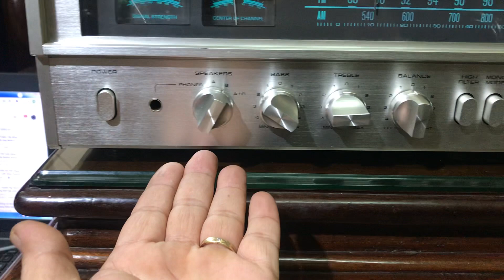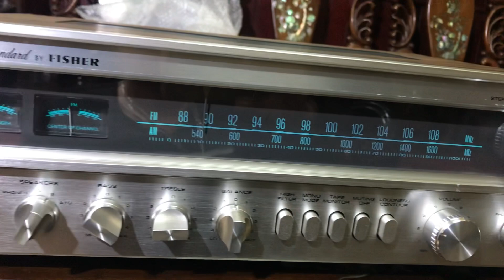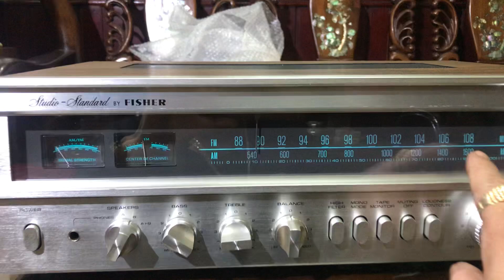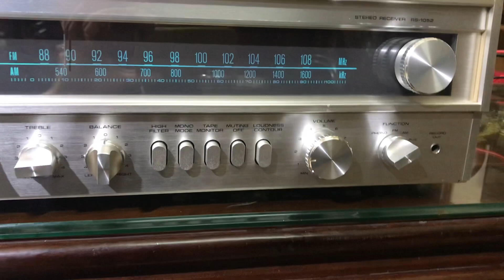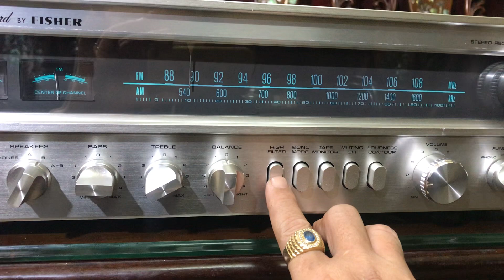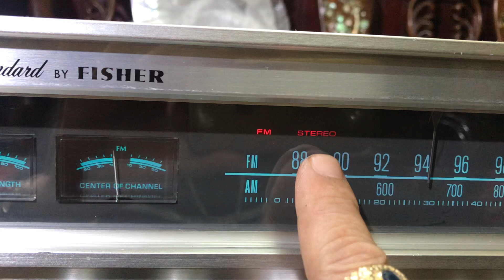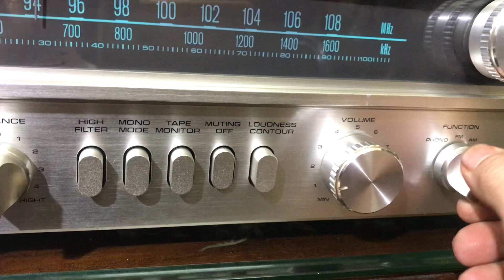Âmly:FISHER-RS1052 🌹8tr5 bao sip ☎️0845992992 tiếng cực hay